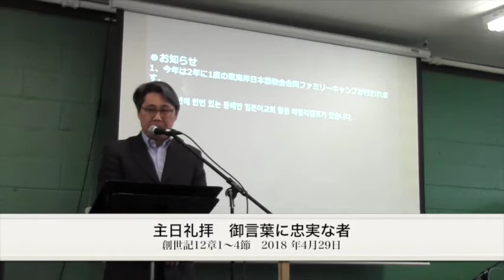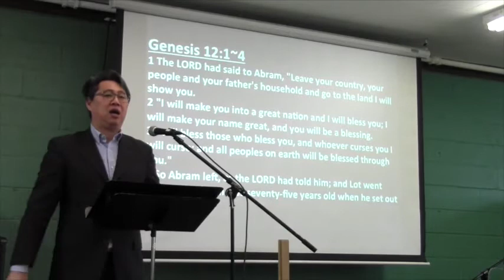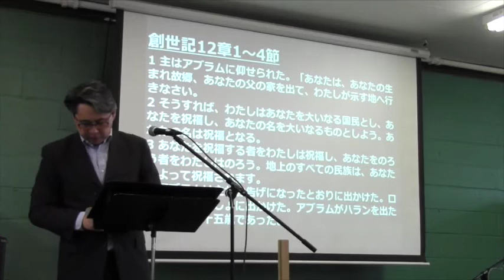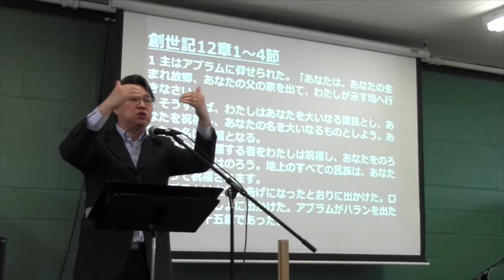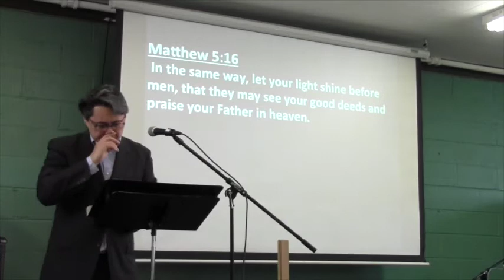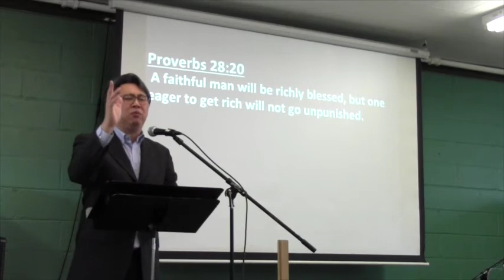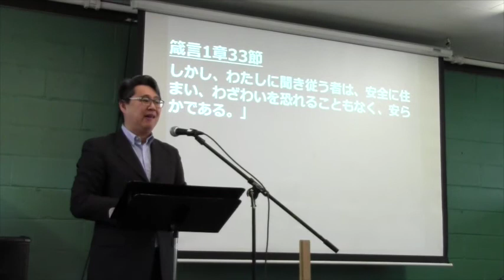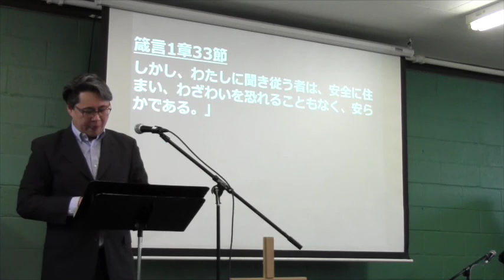LJPChurch 主日礼拝メッセージ 御言葉に忠実な者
Love Joy Peace Church　主日礼拝メッセージ
牧師中島克範　2018年4月29日
『御言葉に忠実な者』創世記12章1〜4節